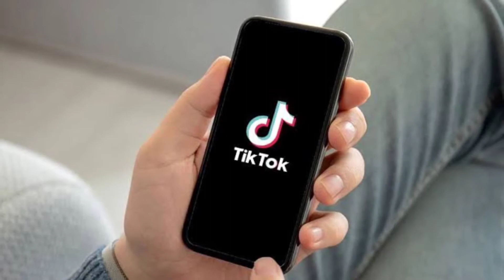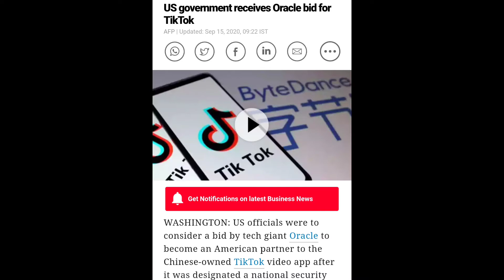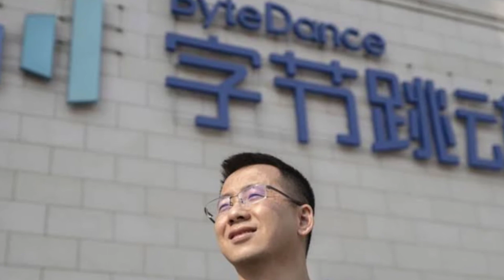Tiktok Unban 🤦‍♂️😡 - Coming in India ? | Tiktok Oracle Patnership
About Video ⤵️⤵️
Hey guys kaise ho aap sab aj maine baat kiya hai TIKTOK UNBAN ko lekar kuch news ke bare mein,aisa bataya ja raha hai ki tiktok ke parent company BYTE DANCE ne ORACLE ke bid request ko accept kar liya hai..Video ko pura dhekna sara details apko mil jayega.

Note ⤵️⤵️
 ALL THE IMAGES/PICTURE  SHOWN IN THE VIDEO BELONGS TO THE RESPECTED OWNERS AND NOT ME. I AM NOT THE OWNER OF ANY PICTURES SHOWED IN THE VIDEO